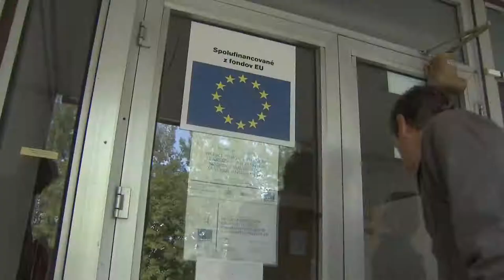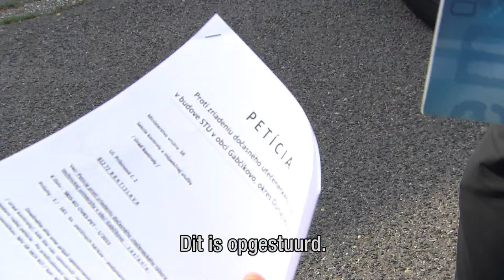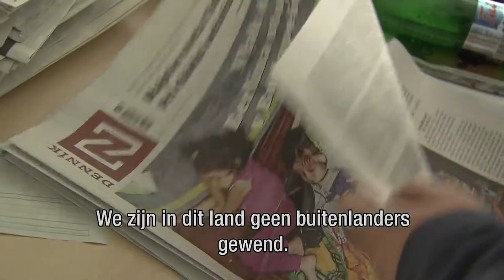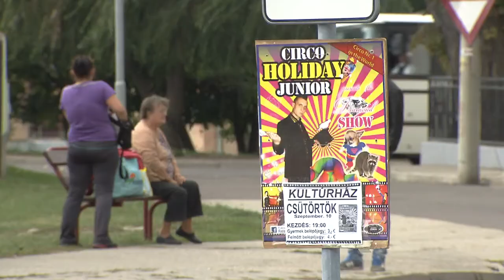Slowaken bang voor komst vluchtelingen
Als de plannen van de Europese Commissie doorgaan, moet Slowakije binnenkort bijna 2300 vluchtelingen opnemen. Het land zelf zegt plek te hebben voor tweehonderd mensen, liefst christenen. Veel Slowaken zijn bang voor de komst van vluchtelingen.